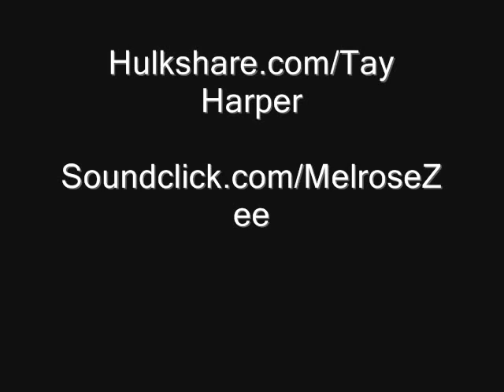Tay Harper- Molly Prod by. Melrose Zee (FIRST SINGLE)